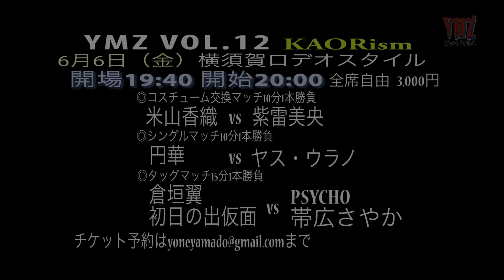YMZ Vol.12への道 ヤス・ウラノ戦に向けた円華特訓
『YMZ vol.12 KAORism』
日時：6月6日(金) 19:40開場、20:00開始
場所：総合格闘技ジム ロデオスタイル
住所：神奈川県横須賀市船越町5-1 TKビル5F
料金：全席自由3000円
※席が埋まった場合、立ち見となります 。
決定カード：米山香織vs紫雷美央
出場決定選手：円華、初日の出仮面
販売所：米山、円華、初日の出参戦の売店
注意事項：紙テープ＆垂れ幕禁止。動画撮影禁止。写真撮影可。土足OK。近隣にコインパーキングあり。入場は当日整列順となります。

【YMZ vol.10 よねまどパーティ】
日時：5月11日(日)開場12:40 開始13:00
場所：西新井大師西スタジオ
アクセス：舎人ライナー「西新井大師西」下車徒歩７分。東武大師線「西新井大師」下車徒歩10分。
住所：東京都足立区西新井6-24-8
決定カード：よねやまどかvsサイコパス倉垣（倉垣翼＆PSYCHO）、初日の出仮面vs上林愛貴、カルロス天野vs帯広さやか
予約： yoneyamado＠gmail.com まで名前、電話番号、枚数を明記して送信して下さい。
注意事項：紙テープ、垂れ幕、土足、動画撮影禁止。写真撮影可。近隣にコインパーキングあり。

◆よねやまどか、YMZについて。
『よねやまどか』は現在、ゲリラライヴだけでなく、YMZ（よねやまどかだぜ、の略）名義でゲリラマッチ、ゲリラオファー等を開催しています。

◆YMZレギュラーメンバー
米山香織（女子プロレスラー兼ボーカル）
円華（プロレスラー兼ウクレレ）
マサキ（撮影兼おもちゃ太鼓 ）
初日の出仮面
竹ぼうき
倉垣翼

◆サブタイトル
元日日の出は『初日の出プロレス』
米山香織は『KAORism』
円華は『円華見参！』
よねやまどかタッグまたは両者メインの時は『よねまどパーティ』
倉垣翼は【ツバサ☆リライト】

◆YMZ -よねやまどかだぜ！-（動画＆YMZ日程まとめ）